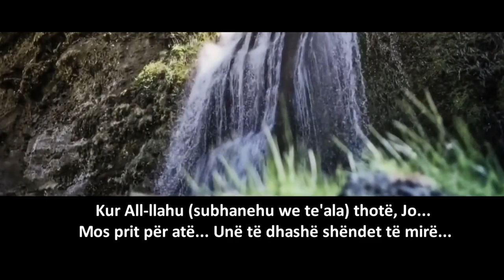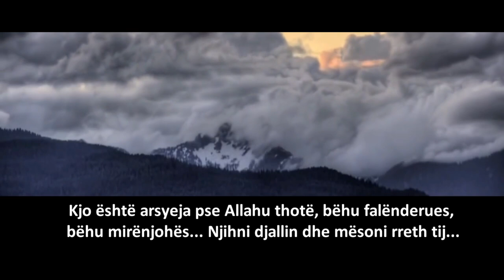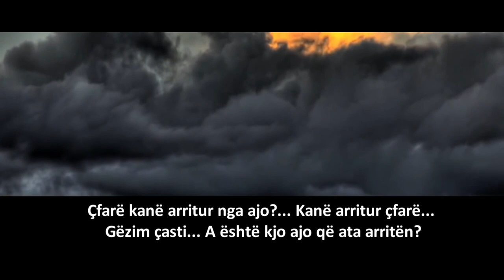Largoji veset e këqija për Allahun